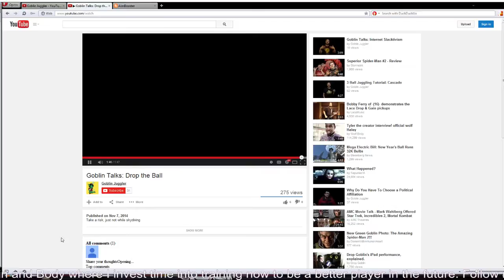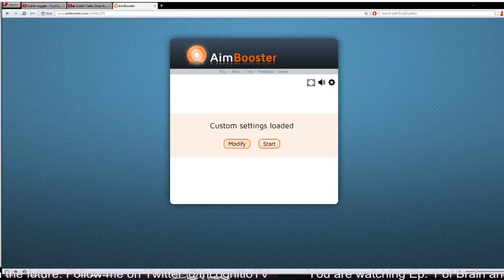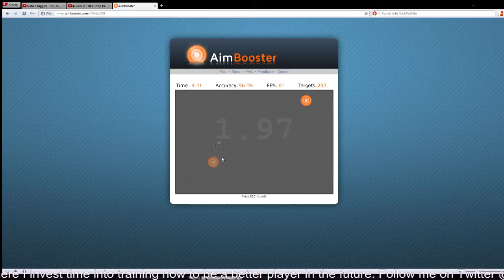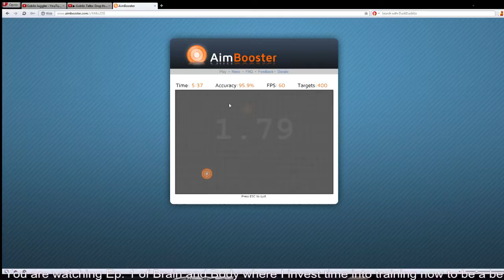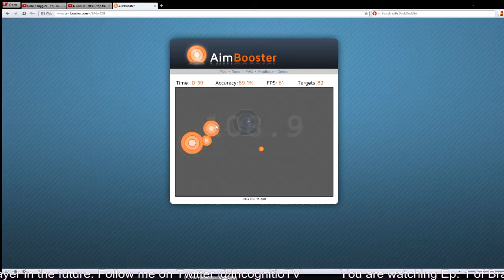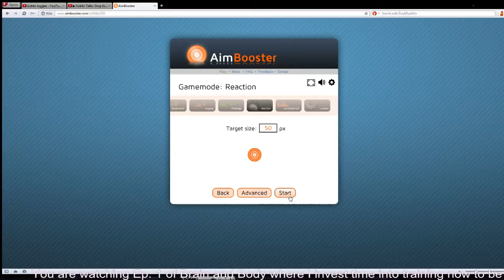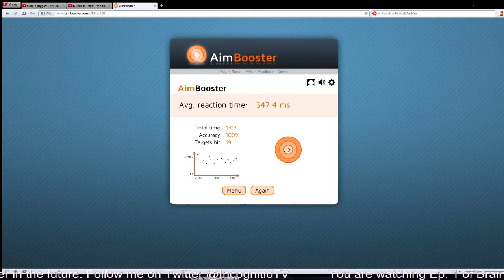Brain and Body - Ep. 1